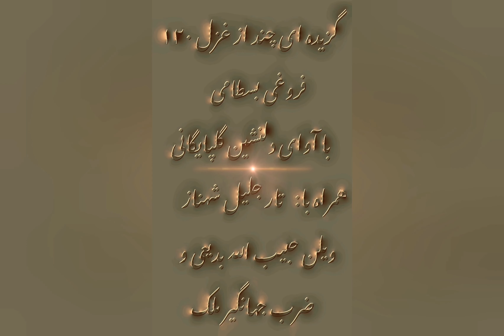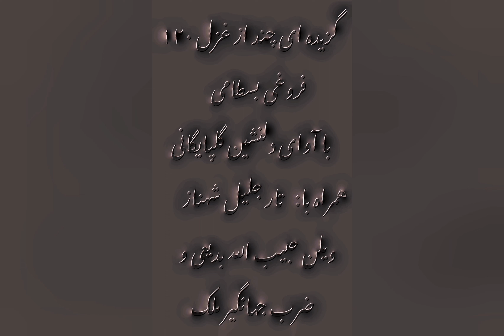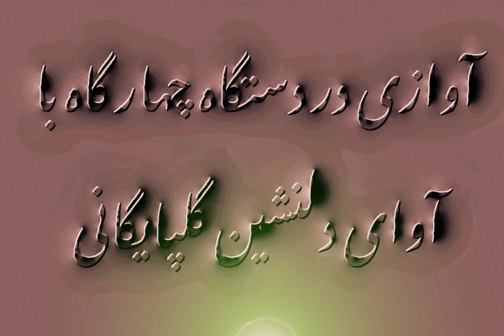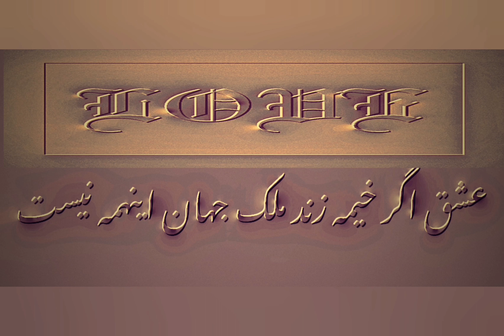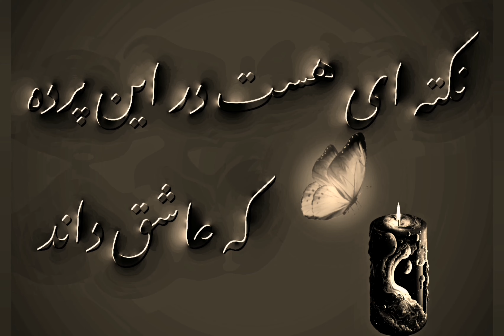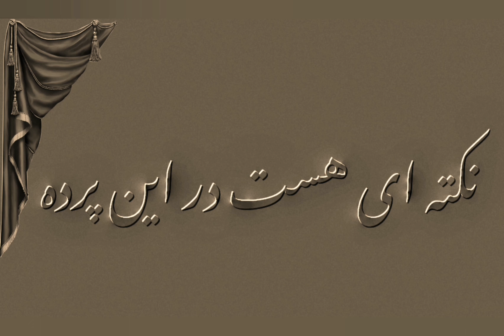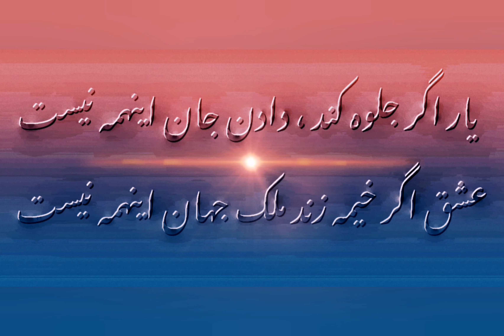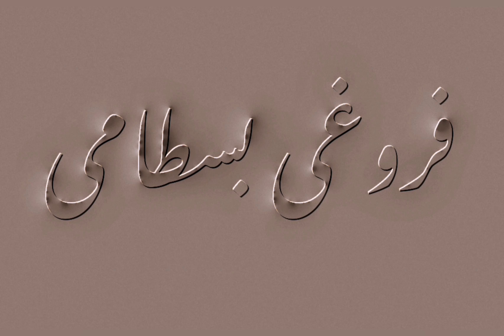برگزیده ای از گلهای رنگارنگ ۵۵۸ب، چهارگاه باآوای دلنشین گلپایگانی همراه با تار جلیل شهناز،ویلن بدیعی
آوازی در دستگاه چهار گاه برگزیده از گلهای رنگارنگ شماره ۵۵۸ ب با آوای دلنشین گلپایگانی همراه با تار جلیل شهناز، ویلن حبیب الله بدیعی و ضرب جهانگیر ملک، غزل آواز از فروغی بسطامی
غزل شماره ۱۲۰ از فروغی بسطامی
یار اگر جلوه کند دادن جان اینهمه نیست
عشق اگر خیمه زند ملک‌ جهان اینهمه نیست
نکته ای هست در این پرده که عاشق داند
ور نه چشم و لب و رخسار و دهان اینهمه نیست
مگر از کوچه ی  انصاف در آید یوسف
ورنه سرمایه ی سودا زدگان اینهمه نیست
کوه کن تا به دل اندیشه ی شیرین دارد
گر به مژگان نکند کوه گران اینهمه نیست
از دو بینی بگذر تا به حقیقت بینی
که میان حرم ودیر مغان اینهمه نیست
چار تکبیر بزن زان که به بازار جهان
بایع مشتری وسود وزیان اینهمه نیست
جام می نوش به یاد شه فرخنده شعار
که مدار فلک و دور زمان اینهمه نیست